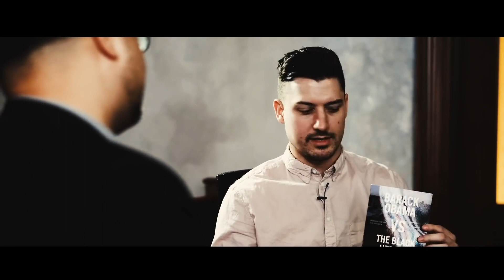IUIC Indiana: MENS CONFERENCE 2020 I DOCUMENTARY